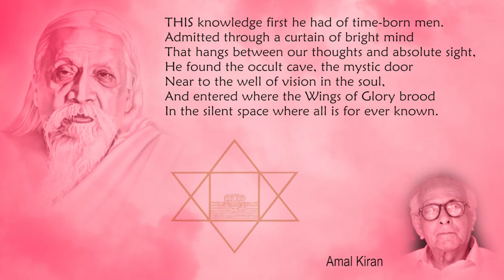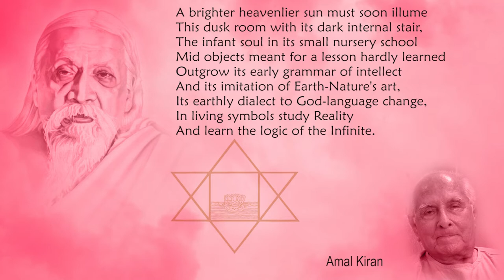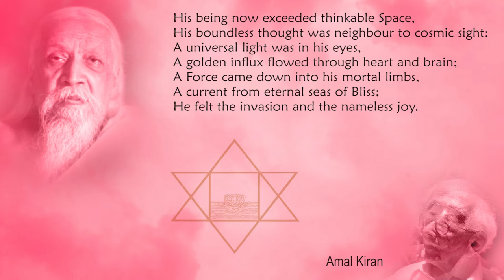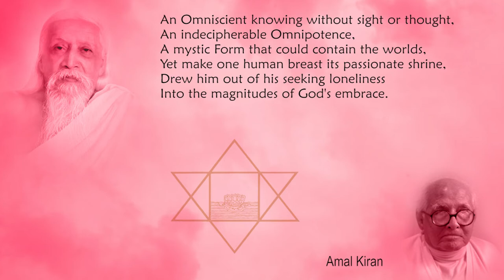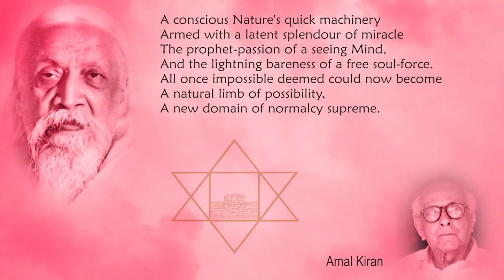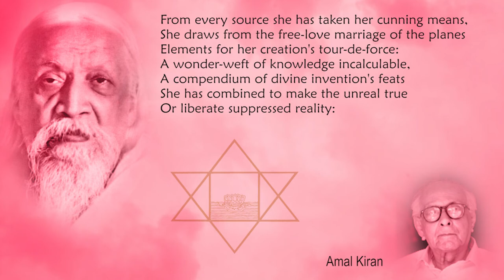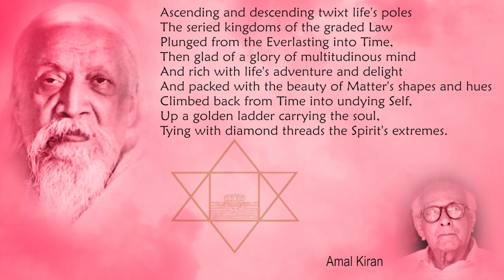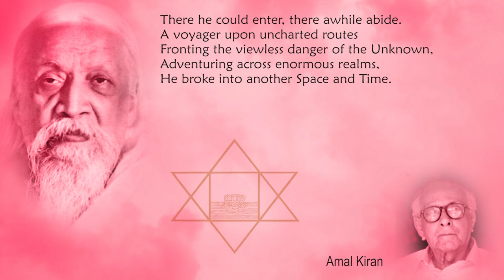Savitri Readings by Amal Kiran (K D Sethna) - Book 01 - Canto 05